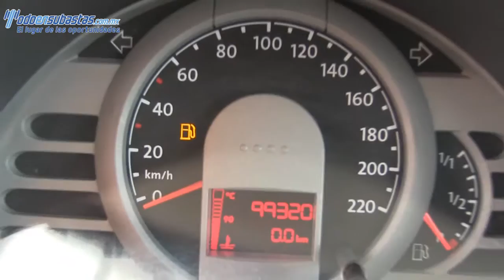Volkswagen / Pointer / 2008